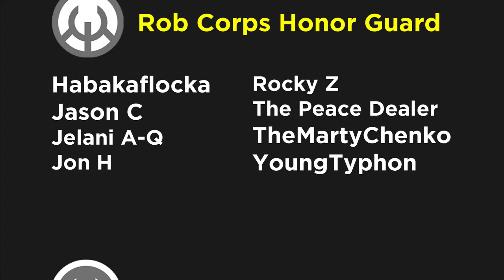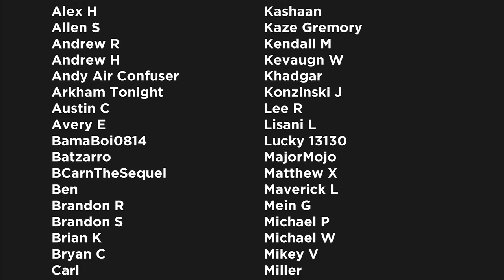Spider-Ham vs. Captain Carrot | Comics Explained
Spider-Ham is a fictional character appearing in American comic books published by Marvel Comics. The character is an anthropomorphic funny animal parody version of Spider-Man, and was created by editor Larry Hama, Tom DeFalco and Mark Armstrong.

▸ Twitter.com/Comicsexplained
▸ Facebook.com/Marvelexplained
▸ Instagram.com/Comicsexplained